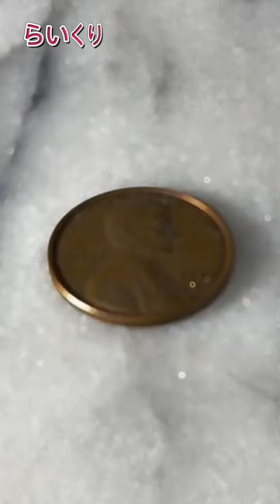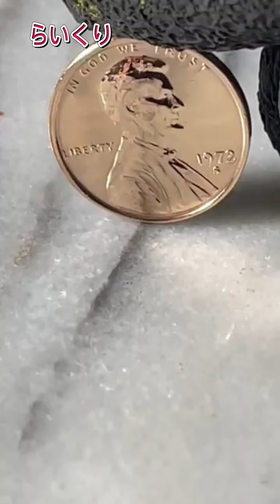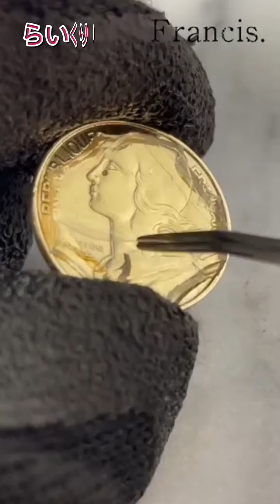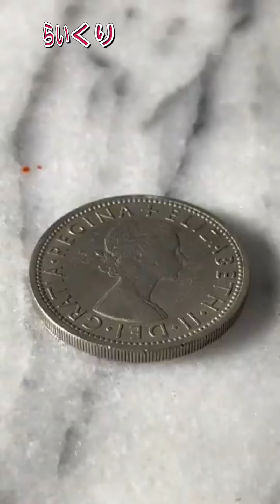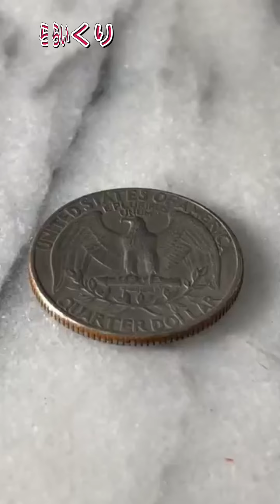コイン磨き 鏡面仕上げ 10選 らいくり part1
らいくりSNS

研磨剤